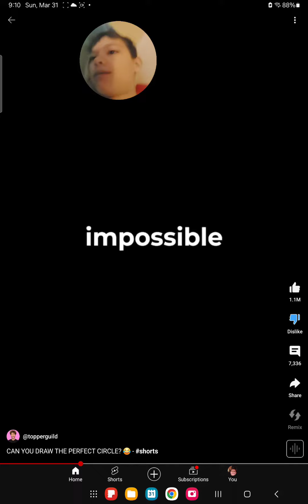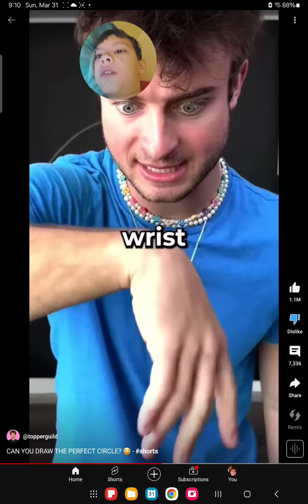Topper guild is dumb!!!!!!!!